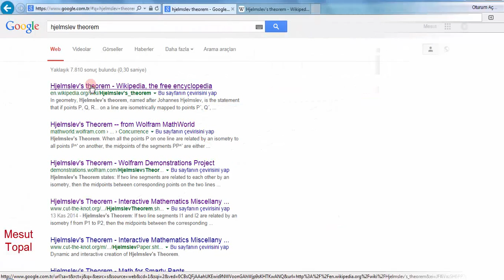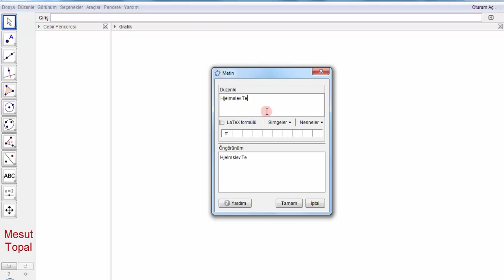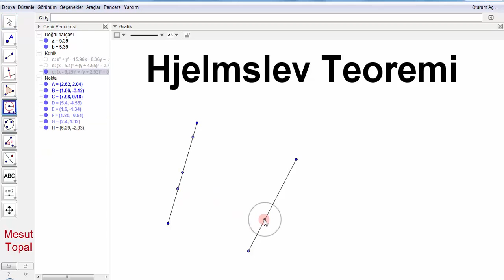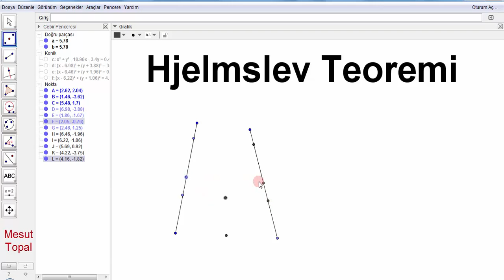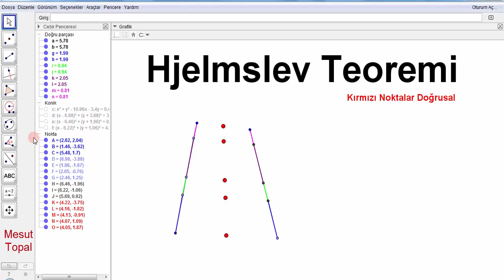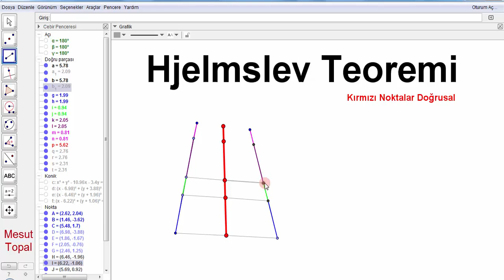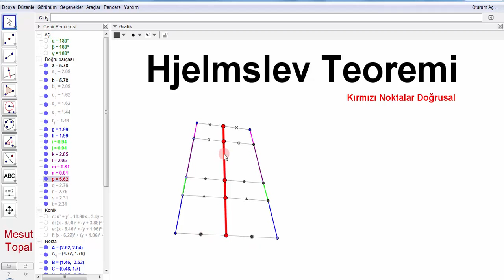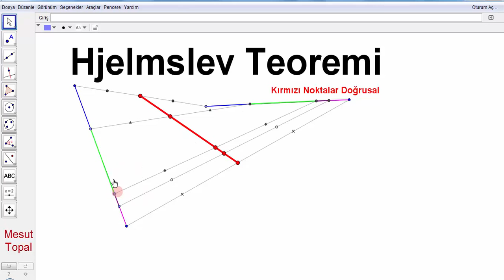Hjelmslev Teoremi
7 Nokta Çemberi - Brocard Çemberi,
8 Nokta Çemberi,
9 Nokta Çemberi - Feuerbach Çemberi,
Adams Çemberi,
Alasia Teoremi,
Altı Çember Teoremi,
Altimedial Üçgen,
Antimedial Üçgen,
Antiparalel Doğrular,
Apollonius (Apollonian) Çemberleri,
Arbelos,
Arşimet'in İkiz Çemberleri,
Aubert Doğrusu,
Bagonia Teoremi,
Bankoff Çemberi,
Bernstein Teoremi,
Bevan Noktası,
Bicentric Çokgenler,
Bickart Noktaları,
Blanchet Teoremi,
Bobiller Teoremi,
Boutin Teoremi,
Brahmagupta Alan Formülü,
Braikenridge–Maclaurin Teoremi,
Brianchon Noktası,
Brianchon Teoremi,
Brocard Doğrusu,
Brocard Noktaları,
Brocard Üçgenleri,
Carnot Teoremi,
Casey Teoremi,
Cevian Noktası,
Cevian Üçgeni,
Circummedial Üçgen,
Clawson Noktası,
Clifford Teoremi,
Conway Çemberi,
Cosnita Noktası,
Cosnita Üçgeni,
Cyclocevian Noktaları,
Desargues Teoremi,
Droz Farny nin Birinci ve İkinci Çemberleri,
Eppstein Merkezleri,
Euler Doğrusu,
Evans Koniği,
Evans Noktası,
Exeter Noktası,
Feuerbach Hiperbolü,
Feuerbach Teoremi,
Fletcher Noktası,
Fuhrmann Çemberi,
Fuhrmann Üçgeni,
Gallatly Çemberi,
Gauss Doğrusu,
Genelleştirilmiş Pisagor Teoremi,
Gergonne Doğrusu,
Gergonne Noktası,
Gob Noktası,
Gossard Noktası,
Gossard Üçgeni,
Göz Teoremleri,
Gray Noktası,
Grebe Teoremi,
Griffith Noktaları,
Hagge Çemberi,
Harcourt Teoremi,
Haruki Teoremi,
Heron Alan Formülü,
Hexyl Çemberi,
Hippocrates Hilalleri,
İncentic, Ortik ve Medial Üçgenler,
İntangential Üçgen,
İsodynamic Noktalar,
İsologic Noktalar,
İsotomic Noktalar,
İzogonel ve İzotomic Eşlenik Noktalar,
Jerabek Hiperbolü,
Jerabek Noktası,
Johnson Çemberi,
Johnson Koniği,
Johnson Teoremi,
Johnson Üçgeni,
Karia Noktası,
Kelebek Teoremi (Butterfly Theorem),
Kenmotu Kareleri,
Kenmotu Noktaları,
Kiepert Hiperbolü,
Kiepert Parabolü,
Kosnita Noktası,
Kuvvet Ekseni,
Lemoine Çemberleri,
Lemoine Doğrusu,
Lemoine Noktası,
Lester Çemberi,
Longchamp Elipsi,
Longchamp Noktası,
Longuet-Higgins Çemberi,
Longuet-Higgins Noktası,
Lucas Çemberi,
Malfatti Çemberleri ve 200 yıldır çözülememiş problemi,
Mandart Çemberi,
Marion Teoremi,
Mathot Noktası,
McCay Çemberleri,
Medial Üçgen,
Menelaus Teoremi,
Michell Noktası,
Michell Teoremi,
Mid-Arc Noktaları,
Miguel in Beş Çember Teoremi,
Mittenpunkt Noktası,
Monge Teoremi,
Morley Üçgeni,
Moses Çemberi,
Musselman Teoremi,
Nagel Noktası,
Napoleon Noktaları,
Napoleon Teoremi,
Neuberg - Mineur Çemberi,
Neuberg Çemberleri,
Neuberg Üçgeni,
Newton Doğrusu,
Nobbs Noktaları,
Ortopol Noktası,
Pappus Teoremi,
Pappus Zinciri,
Parry Çemberi,
Parry Noktası,
Pascal Teoremi,
Pitot Teoremi,
Pivot Teoremi,
Prasolov Noktası,
Ptolemy (Batlamyus) Teoremi,
Purser Teoremi,
Rabinowitz Noktası,
Reim Teoremi,
Salmon Teoremi,
Schiffler Noktası,
Schomilch Teoremi,
Schooten Teoremi,
Schröder Teoremi,
Seva Teoremi,
Simedyan,
Simson Doğrusu,
Soddy Doğrusu,
Soddy Teoremi,
Spieker Çemberi,
Spieker Noktası,
Stammler Hiperbolü
Steiner in İç ve Dış Elipsleri,
Steiner Noktaları,
Steiner Teoremi,
Stewart Teoremi,
Tarri Noktaları,
Taylor Çemberi,
Teğet Üçgeni,
Thebault Çemberleri,
Thebault Koniği,
Thebault Teoremleri,
Thomsen Altıgeni ve Sonuçları,
Tixier Noktası,
Toricelli Noktası,
Toricelli Teoremi,
Toshio Seimiya Teoremi,
Trilinear Polar,
Trilinear Pole,
Tucker Çemberi,
Varignon Teoremi,
Vecten Noktaları,
Viviani Teoremi,
Wallace Hiperbolü,
Weill Noktası,
Wernau Noktaları,
Yff Çemberleri,
Yff Noktası,
Yiu Çemberleri,
Zaslavsky Teoremi,